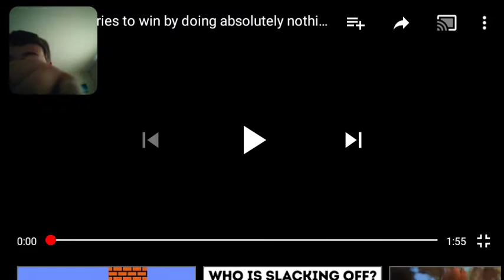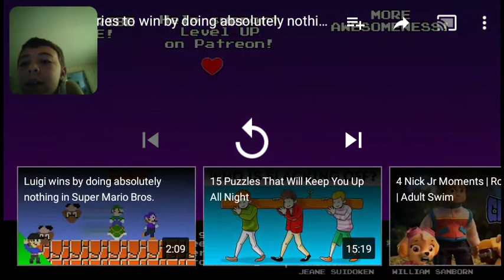Mario tries to win by doing absolutely nothing in Super Mario Bros Reaction